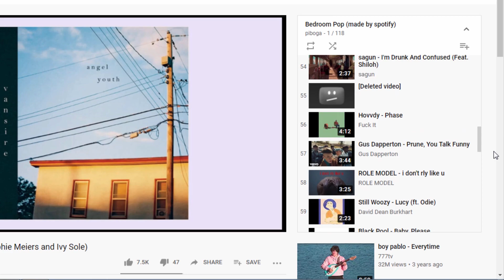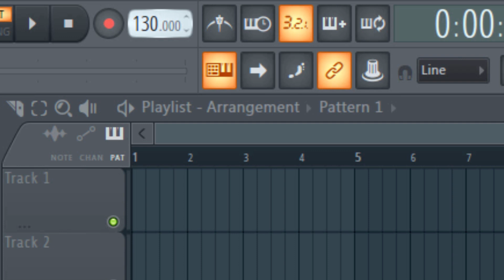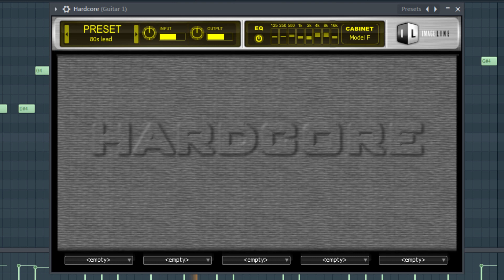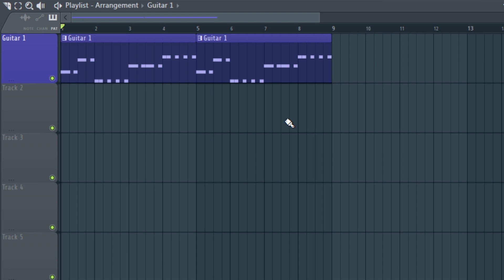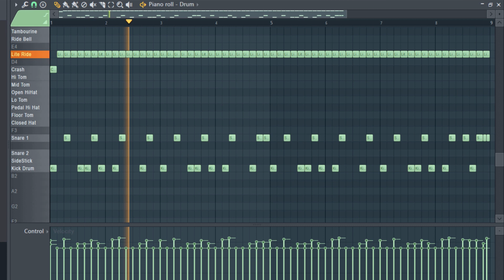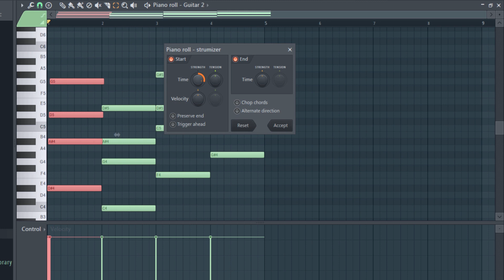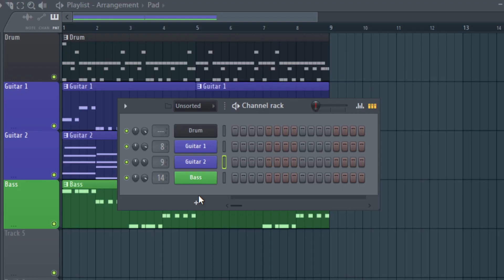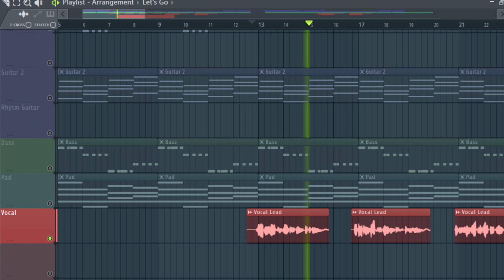GENRE APA LAGI INI!! Cara Membuat Musik Bedroom Pop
Bagi yang ingin belajar music production lebih detail, langsung saja dapatkan KONTEN KURSUS MURAH dari Wiyana Sakti di :

Terima kasih sudah mensupport channel Wiyana Sakti!